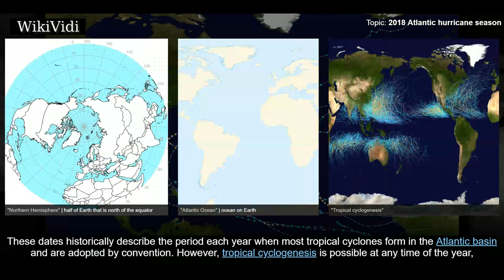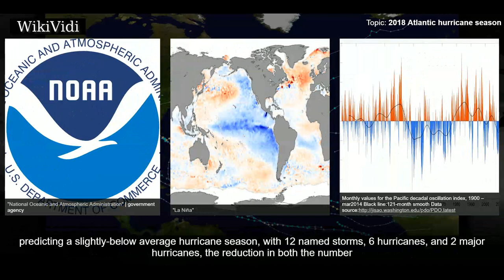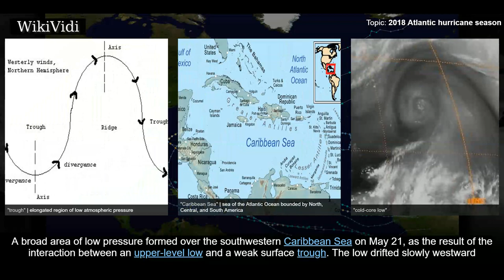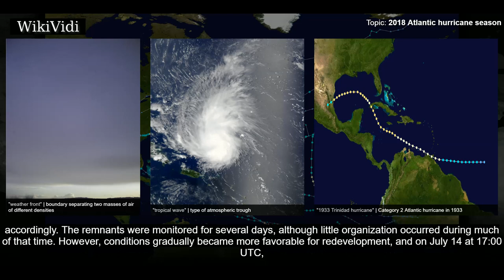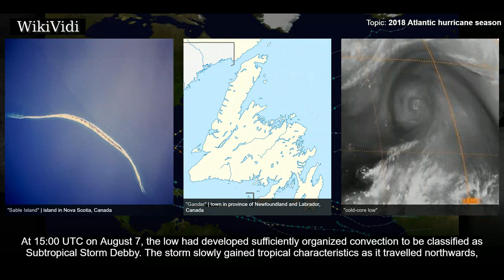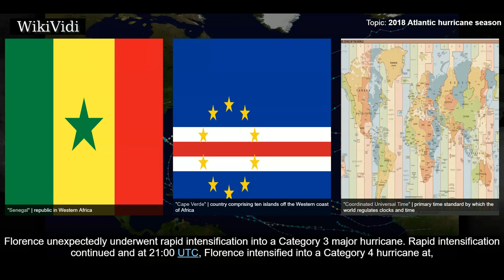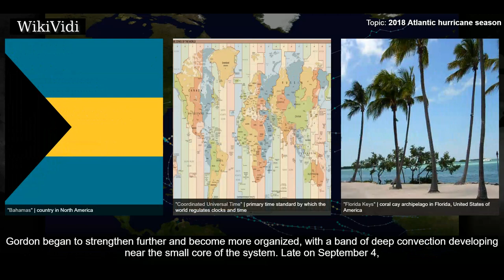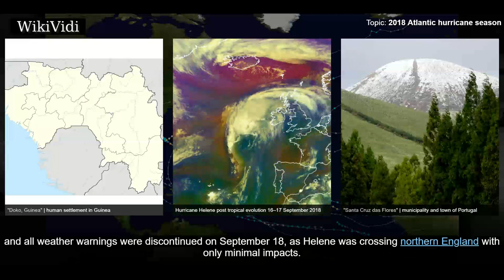2018 ATLANTIC hurricane season - WikiVidi Documentary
The 2018 Atlantic hurricane season is an ongoing event in the annual formation of tropical cyclones in the Northern Hemisphere. The season officially began on June 1, 2018, and will end on November 30, 2018. These dates historically describe the period each year when most tropical cyclones form in the Atlantic basin and are adopted by convention. However, tropical cyclogenesis is possible at any time of the year, as shown by the formation of Subtropical Storm Alberto on May 25, marking the fourth consecutive year in which a storm developed before the official start of the season. The next storm, Beryl, became the first hurricane to form in the eastern Atlantic during the month of July since Bertha in 2008. Chris, upgraded to a hurricane on July 10, became the earliest second hurricane in a season since 2005. On September 5, Florence became the first major hurricane of the season. On September 12, Joyce formed, making 2018 the first season since 2008 to feature four named storms active ...

Shortcuts to chapters:
00:02:07 Seasonal forecasts
00:03:19 Pre-season outlooks
00:05:44  Mid-season outlooks
00:07:00 Subtropical Storm Alberto
00:08:43 Hurricane Beryl
00:10:46 Hurricane Chris
00:13:26 Tropical Storm Debby
00:14:45 Tropical Storm Ernesto
00:16:02 Hurricane Florence
00:19:48 Tropical Storm Gordon

Copyright WikiVidi.